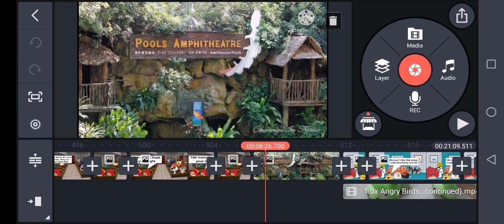[DELAYS] Angry Birds Movie: Jurong Bird Park (Part 3) got delayed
Hey guy and I have some bad news for you. The main reason why the movie didn't upload in 2020 cause it is very laggy to edit. IDK why but I'm gonna have to fix this problem soon as possible.
I'm very sorry for the inconvenience cause :(